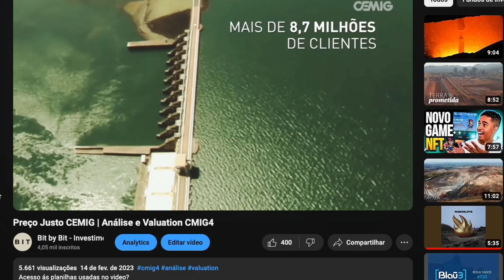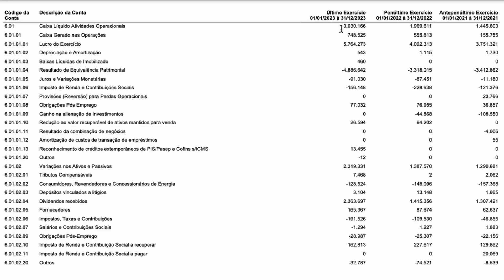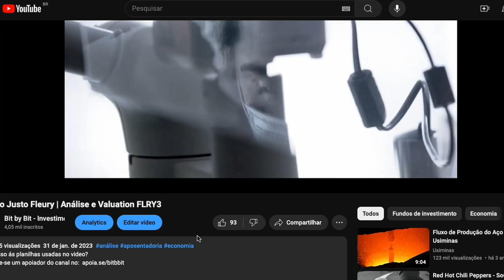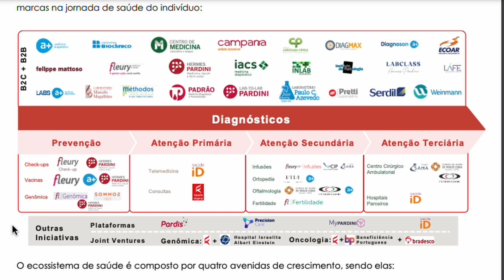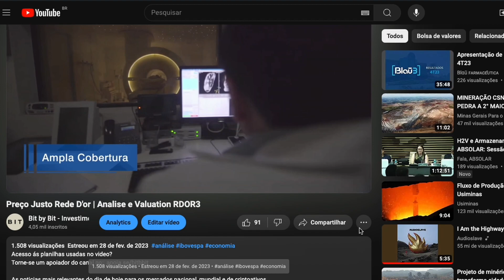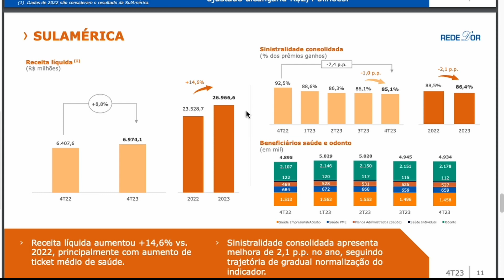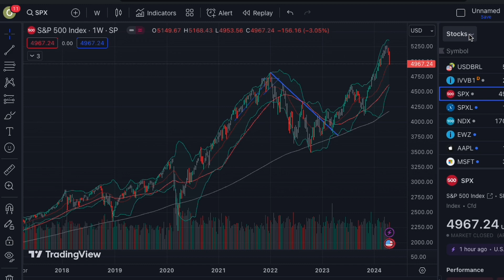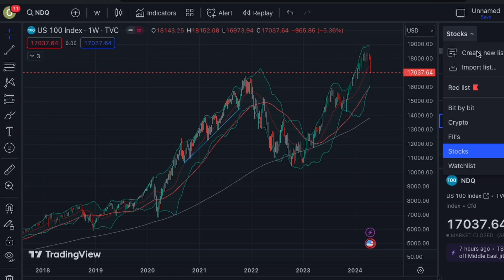CMIG4, FLRY3 e RDOR3 - Revisão, 1 ano Depois! Novo Preco Justo!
Site de valuation do canal: calcvaluation.com

Acesso à todas as funçōes do site?